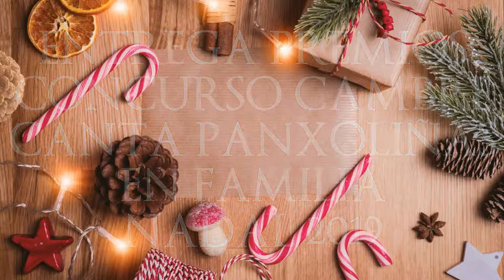ENTREGA DE PREMIOS CONCURSO "CAMBRE CANTA PANXOLIÑAS EN FAMILIA". NADAL 2019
CEIP WENCESLAO FERNÁNDEZ FLÓREZ
CAMBRE, A CORUÑA
OSONDAFRAGA.BLOGSPOT.COM